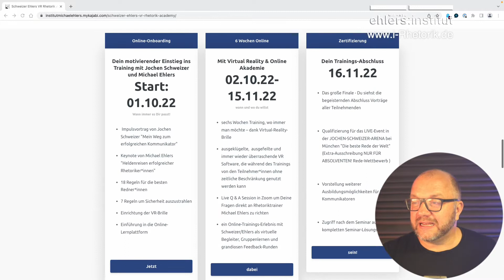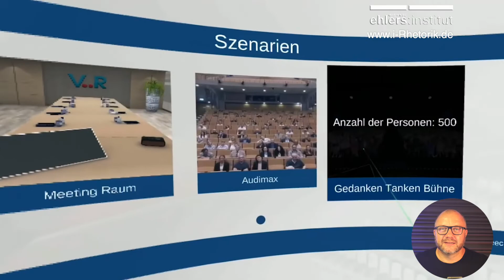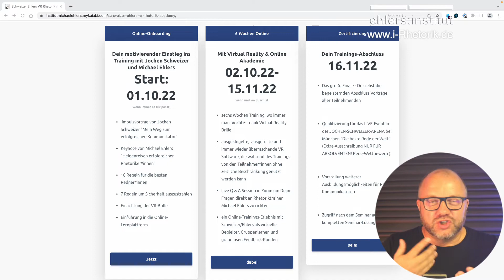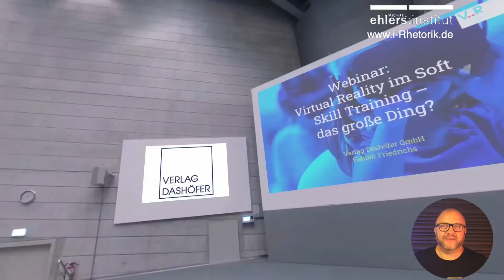iRhetorik - Rhetorik Training mit Virtual Reality plus Lernplattform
"Das modernste Rhetorik-Training der Welt" (Wobla 2021). Trainiere ONLINE auf einer Lernplattform und in Virtual Reality (Brille und Software erhältst Du für den Lernzeitraum)

Deine Trainer: "Deutschlands bekanntester Rhetorik-Trainer Michael Ehlers" (NDR1, Frank Beecken), sowie Erlebnis-Garant Jochen Schweizer, einer der führenden Keynotespeaker Europas. Sechs Wochen Training wo immer Du willst mit Deiner Virtual Reality Brille die während des Trainings bei Dir bleibt. Dazu ein Online-Trainings-Erlebnis mit Schweizer/Ehlers als virtuellen Begleitern, Gruppenlernen und grandiosen Feedback-Runden.